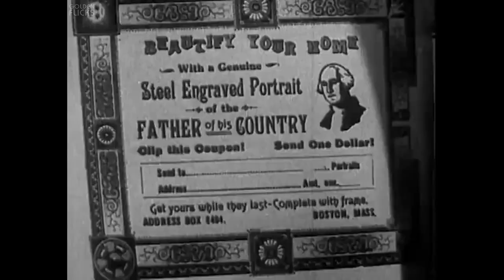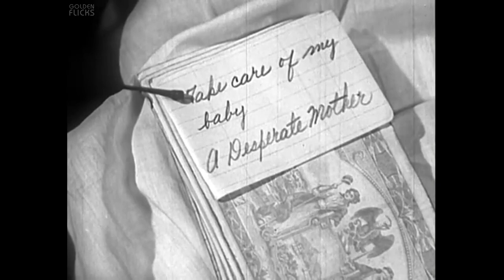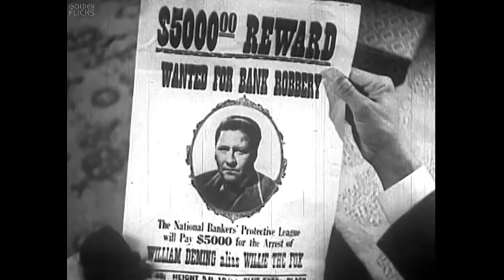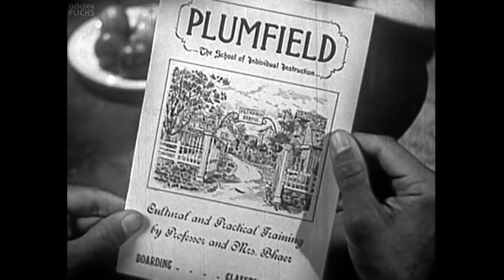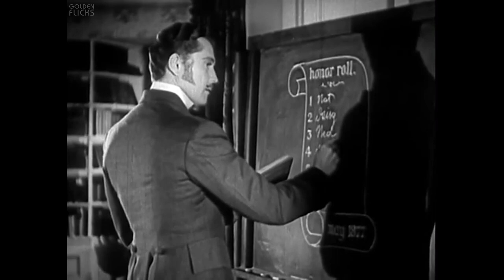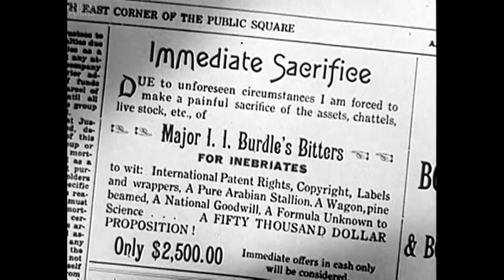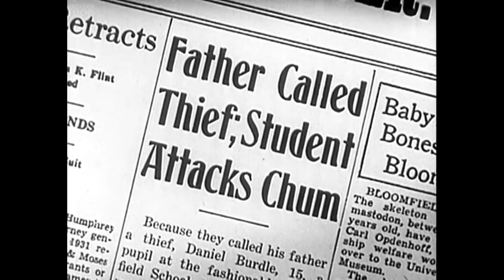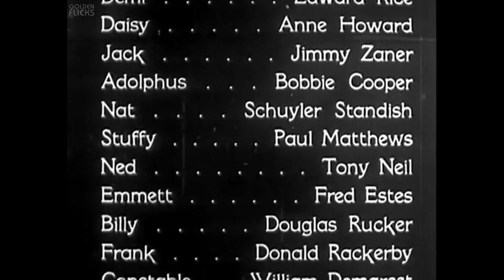Little Men (1940) | Hollywood Full Movie | Kay Francis, Jack Oakie, George Bancroft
Watch the 1940 Hollywood full movie, Little Men directed by Norman Z. McLeod, and starring Harold Lloyd, Frances Ramsden, Jimmy Conlin & others.

Director: Norman Z. McLeod
Writer: Mark Kelly, Arthur Caesar
Cast: Kay Francis, Jack Oakie, George Bancroft